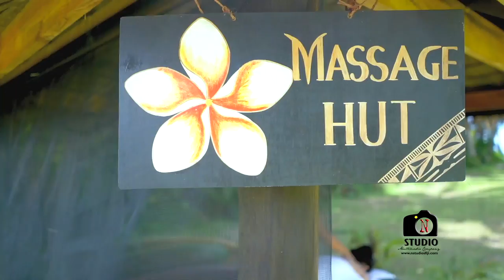Ultiqa 30 sec | International TVC cut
Fiji Palms is situated right on a beautiful beach in Pacific Harbour, two and a half hours drive from Nadi International Airport and one hour from Suva, the Capital.  The Resort currently has 32 two-bedroom self-contained apartments sleeping up to six (with the 5th and 6th bed option in the lounge).  There is a Swimming Pool and Recreation Area with Club Bar.